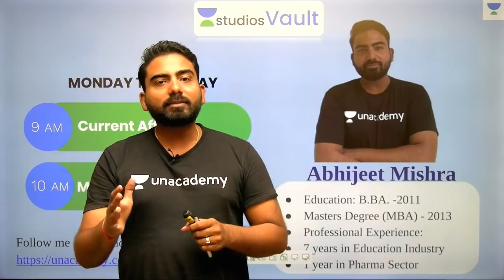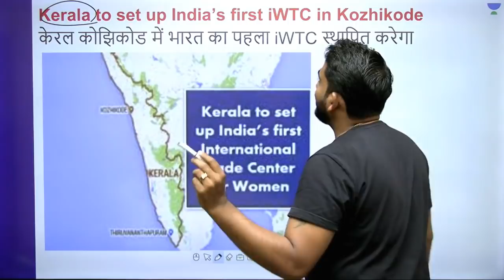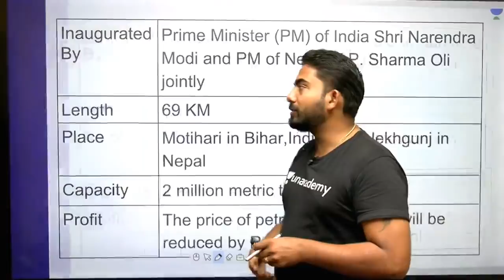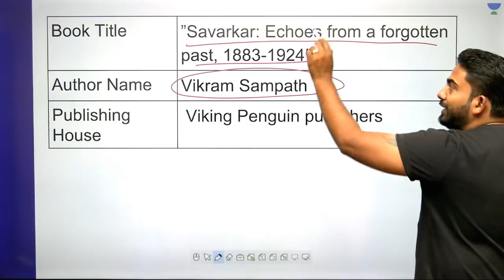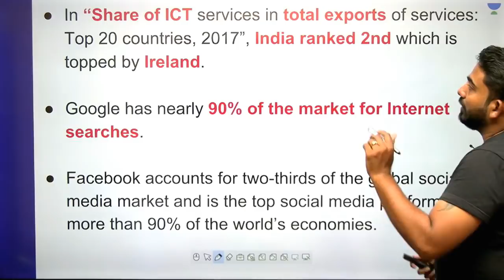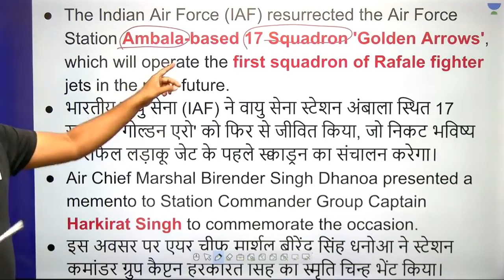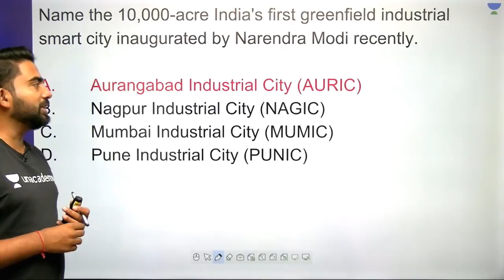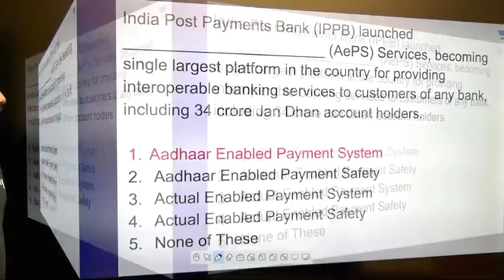L45: Daily Current Affairs - 12.09.19 | Current Affairs (Banking) | Abhijeet Mishra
Daily Current Affairs - Weekly Revision

Unacademy Plus Subscription Benefits:

1. Learn from your favourite teacher
2. Dedicated DOUBT sessions
3. One Subscription, Unlimited Access
4. Real time interaction with Teachers
5. You can ask doubts in live class
6. Limited students
7. Download the videos & watch offline